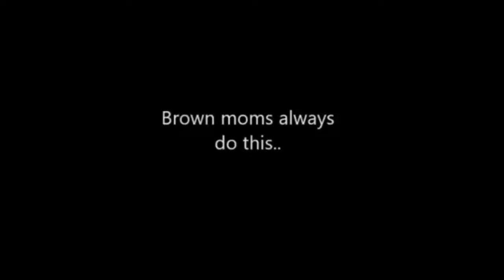zaid ali 2017 funny video about dinner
zaidalit new videos 2016,
zaidalit funny videos,
zaidalit vlogs,
zaidalit videos,
zaidalit new videos,
zaid ali vlog,
zaidalit confusing people,
zaidalit new funny videos 2015,
zaidalit,
zaidalit new videos,
zaidalit new funny videos,
zaid ali vlog,
zaidalit confusing people,
zaidalit funny videos,
zaidalit vlogs,
zaidalit videos,
zaidalit new videos,
zaid ali vlog,
zaidalit confusing people,
zaidalit all videos,
zaidalit aloo,
zaidalit apple store,
zaidalit aunties,
zaidalit asking parents for money,
zaidalit aunties at weddings,
zaidalit app,
zaidalit ad,
zaidalit and dhoombros,
zaid ali and shahveer jafry,
zaidalit brown parents vs white parents,
zaidalit bollywood vs reality,
zaidalit best funny videos,
zaidalit brown parents,
zaidalit boys closet vs girls closet,
zaidalit bean boozled challenge,
zaidalit brown mom gets angry,
zaidalit boys vs girls,
zaidalit brown dad teaching maths,
zaidalit bloopers,
zaidalit confusing people,
zaidalit compilations,
zaidalit confusing people part 3,
zaidalit car,
zaidalit confusing people 3,
zaidalit challenges,
zaidalit channel,
zaidalit car video,
zaidalit crazy laugh,
zaidalit confusing people 2,
zaidalit driving with brown dad,
zaidalit driving,
zaidalit desi santa,
zaidalit daily vlogs,
zaid ali dance,
zaidalit desi siri,
zaidalit dhoombros,
zaid ali desi vines,
zaid ali dubsmash,
zaidalit desi relationships,
zaidalit everything is for guests,
zaidalit expectations vs reality,
zaid ali eid,
zaid ali exam,
zaid ali eid special,
zaidalit exercise,
zaidalit eating outside,
zaidalit exams,
zaid ali eid video,
zaid ali eid special 2016,
zaidalit funny videos,
zaidalit funny videos 2016,
zaidalit funny,
zaidalit funny videos brown vs white,
zaidalit father's day surprise,
zaidalit funny videos compilation,
zaidalit funny videos 2015,
zaidalit facebook,
zaidalit funny videos selfie,
zaidalit funny videos latest,
zaidalit girls,
zaidalit girls can never decide where to eat,
zaidalit girls get ready for everything,
zaidalit grandma,
zaidalit girls fight vs boys fight,
zaidalit girlfriend,
zaidalit girl laugh,
zaid ali got married,
zaidalit girls at wedding,
zaidalit girls without makeup,
zaidalit how brown dads explains math problems,
zaidalit how girls diet,
zaidalit how white people take photos,
zaidalit how girls take selfies,
zaidalit how to make girls quiet,
zaidalit how girls do makeup,
zaidalit how brown people give directions,
zaidalit how to make any girl quiet,
zaidalit how to wake up a girl,
zaidalit how girls laugh,
zaidalit iphone 7,
zaidalit if spiderman was brown,
zaidalit i have a boyfriend,
zaidalit instagram,
zaidalit if brown parents gave the,
zaidalit i love my sister,
zaidalit i love you mom,

zaid ali latest,
zaid ali latest videos 2016,
zaid ali latest funny videos,
zaidalit laugh,
zaidalit ludo,
zaidalit live,
zaid ali latest funny videos 2016,
zaid ali lamborghini,
zaidalit late,
zaidalit mom,
zaidalit math problem,
zaidalit mobile,
zaidalit mama bear,
zaid ali math,
zaid ali mere paas maa hai,
zaidalit mistake,
zaidalit new videos,
zaidalit new,
zaidalit new videos 2015,
zaid ali new videos,
zaidalit new car,
zaidalit new funny videos 2016,
zaidalit new videos 2016 eid,
zaid ali official,
zaid ali old videos,
zaid ali official channel,
zaid ali old,
zaid ali on eid,
zaid ali old funny videos,
zaid ali on nadia khan show,
zaid ali on 14 august,
zaid ali on bakra eid,
zaid ali official page,
zaidalit prank,
zaidalit potato,
zaidalit police,
zaidalit pillow fight,
zaidalit paying at the restaurant,
zaidalit pokemon go,
zaidalit prank on his dad,
zaid ali prank,
zaidalit phone,
zaidalit pulled over by police,
zaidalit q&a with mama bear,
zaidalit report card,
zaidalit regular days vs eid,
zaid ali ramadan,
zaid ali road trip,
zaid ali recent videos,
zaid ali real life,
zaid ali r,
zaid ali real wife,
zaid ali result,
zaid ali regular days vs eid,
zaidalit snapchat,
zaid ali snapchat,
zaid ali shahveer jafry and sham idrees,
zaidalit snapchat video,
zaid ali singing,
zaidalit shopping,
zaidalit song,
zaid ali songs,
zaidalit snake prank,
zaidalit siri,
zaid ali t,
zaidalit technology,
zaidalit tv,
zaidalit teacher,
zaidalit types of people during exams,
zaidalit types of friends,
zaidalit the talk,
zaidalit types of people during cricket,
zaidalit types of people in ramadan,
zaid ali t funny videos,
zaidalit unseen videos,
zaidalit using bathroom,

zaid ali uchi bol,
zaidalit waking up,
zaidalit makeup,
zaidalit vlogs,
zaidalit videos,

zaid ali 2016 new,
zaid ali 2016 vines,